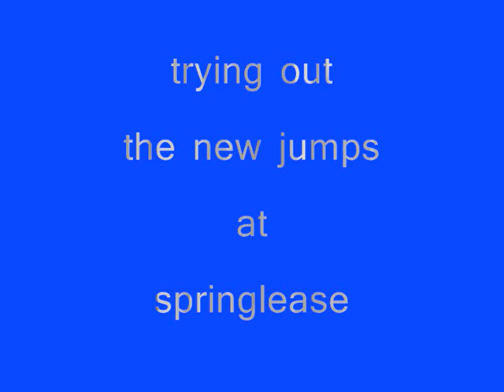the new jumps at springleaze rc nitro track 2011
trying out the new jumps at springleaze